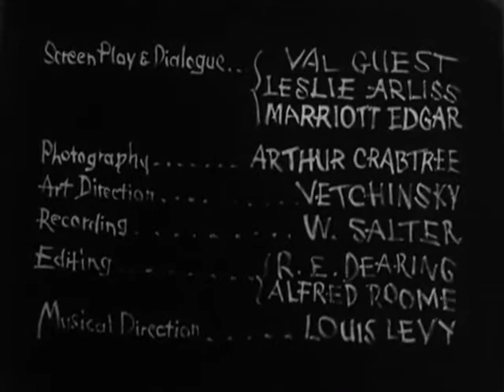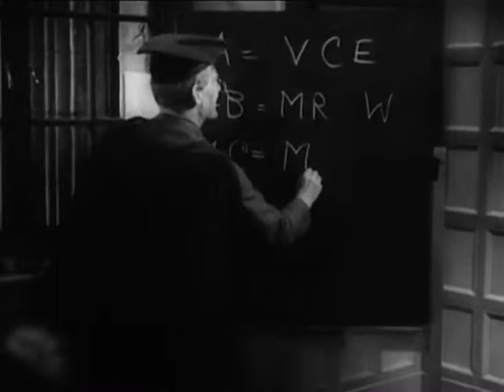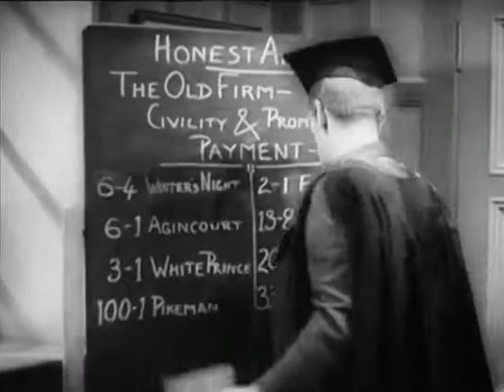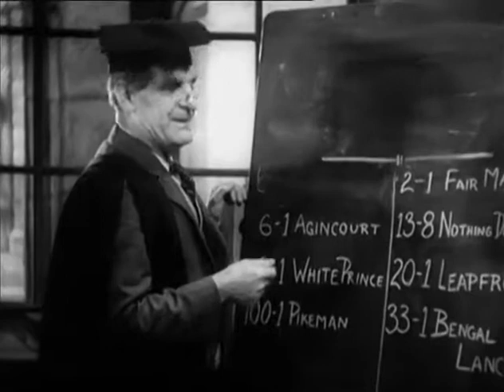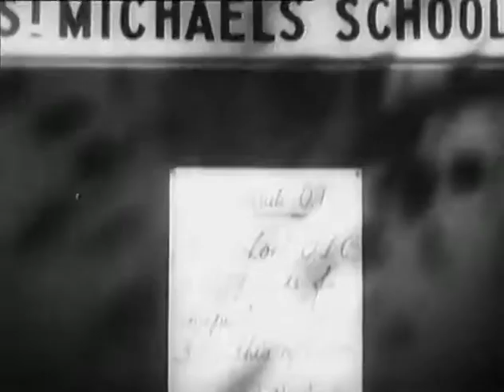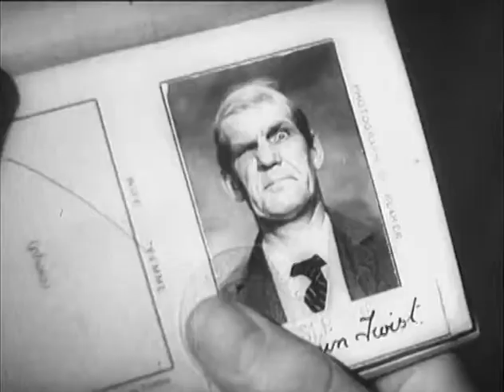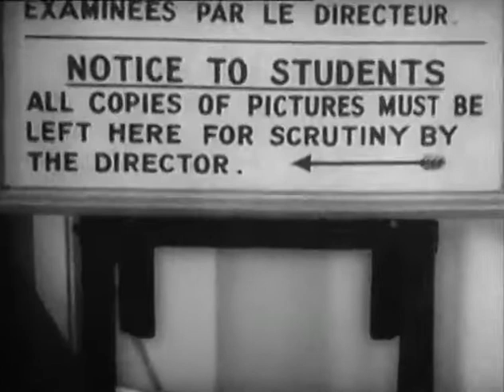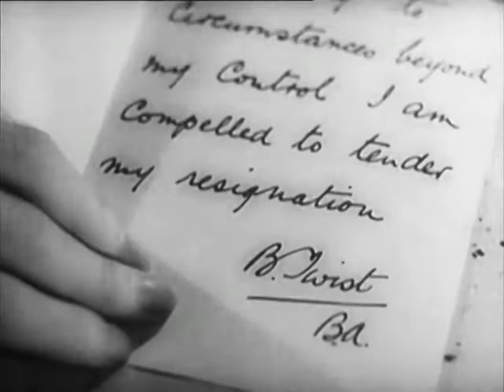Good Morning Boys 1937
Summary:   A convict escapes from prison in England and takes refuge in the boarding school where his son is studying. His plan is to get to London in where he would steal the Mona Lisa... They just have to get rid of the Headmaster... or get him to help them!

Decade:   30s
Genres:   Comedy
Directed by:   Marcel Varnel

"Good Morning Boys" (1937) Cast:
Will Hay - Dr Benjamin Twist
Martita Hunt - Lady Bagshott
Peter Gawthorne - Col. Willoughby-Gore
Graham Moffatt - Albert Brown
Fewlass Llewellyn - The Dean
Mark Daly - Arty Jones
Peter Godfrey - Cliquot
C. Denier Warren - Minister of Education
Lilli Palmer - Yvette
Charles Hawtrey - Septimus
George Ravenscroft - one of the boys